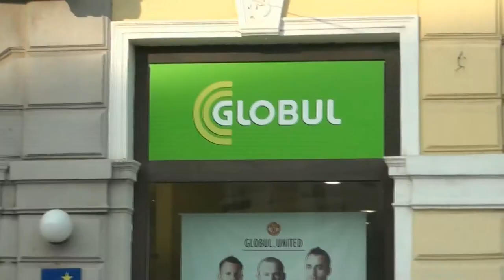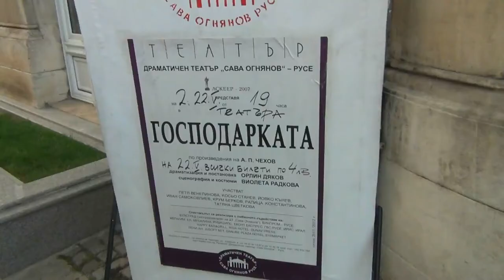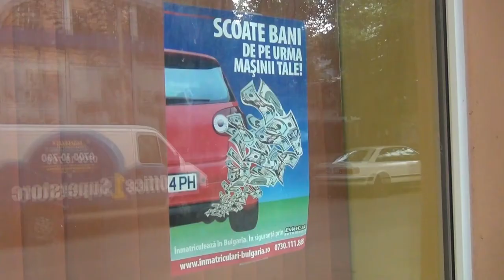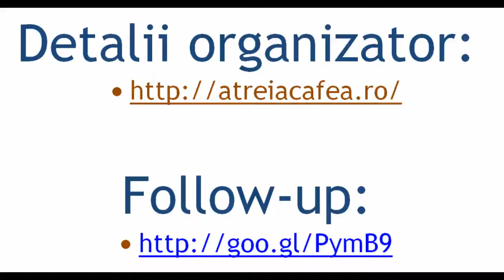Orasul Ruse -4- excursie in Bulgaria (2012.05.12)